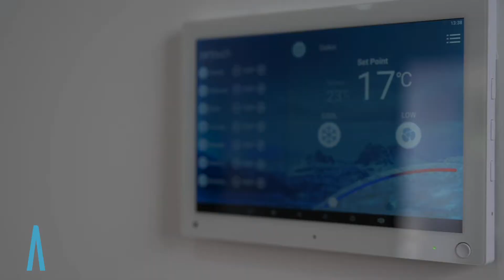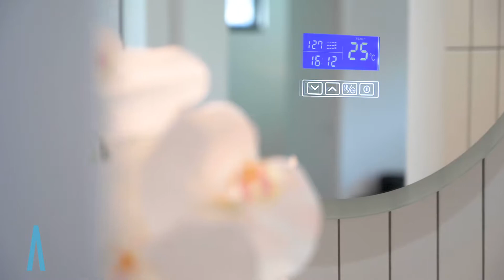41A Fife St Vale Park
41A Fife St Vale Park